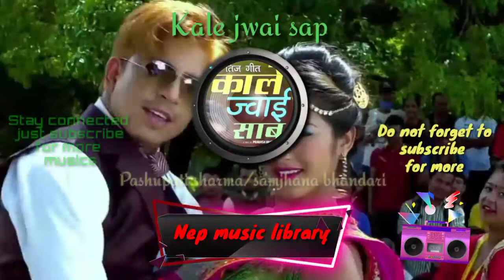पशुपति शर्मा र सम्झना भण्डारीको स्वर प्रकाश सपूत-अन्जली को अभिनय रहेको नयाँ तीज गीत काले ज्वाइँ साब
🔥IF YOU HAVE ANY PROBLEM COMMENT DOWN🔥

channel if like fast motion music
for more }

D:
This video is uploaded for entertainment propose
only.